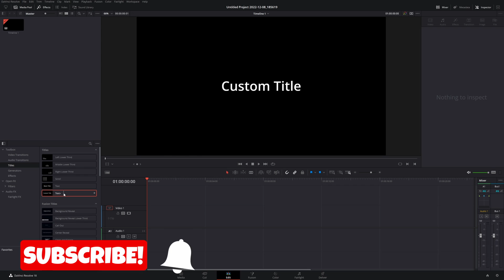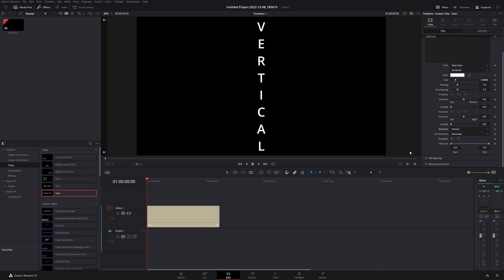Davinci Resolve Vertical Text (How To Create Vertical Text) | Davinci Resolve Tutorial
Simple Vertical Text For Davinci Resolve!

***Get Social***